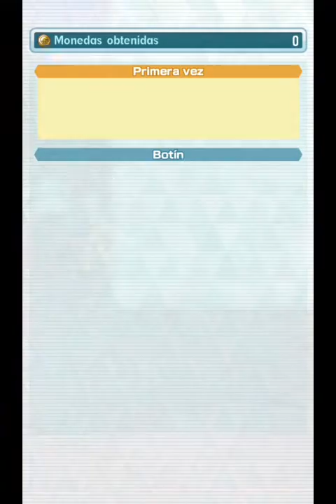¡Vence a Solgaleo! (Experto) - Pokémon Masters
Evento "La criatura que se nutre del sol"